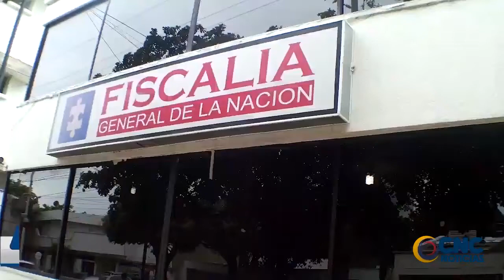CONDENADO A 60 AÑOS DE PRISIÓN ALIAS HERNÁN O YACA, SEGUNDO AL MANDO DE LAS ÁGUILAS NEGRAS EN EL DEP